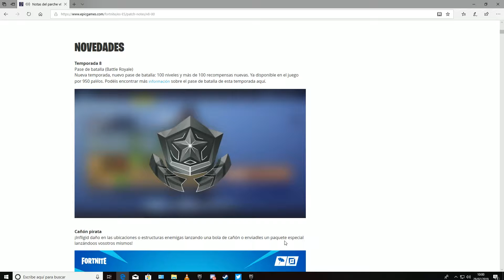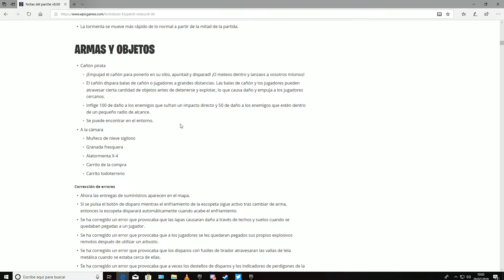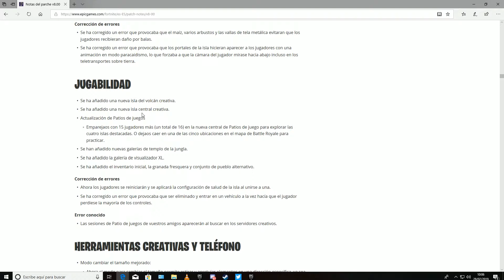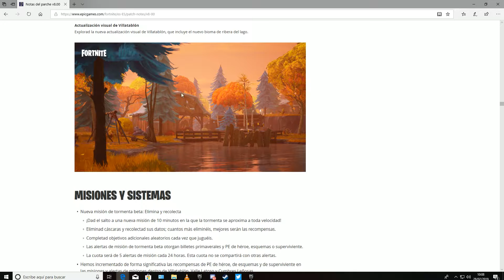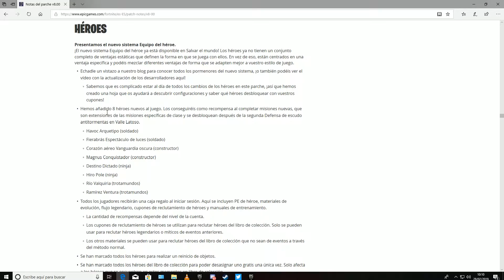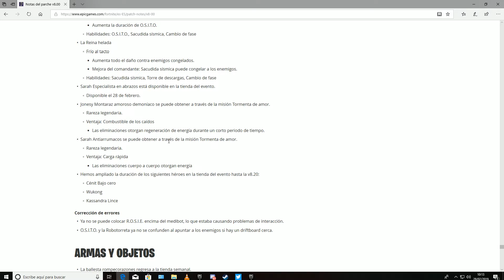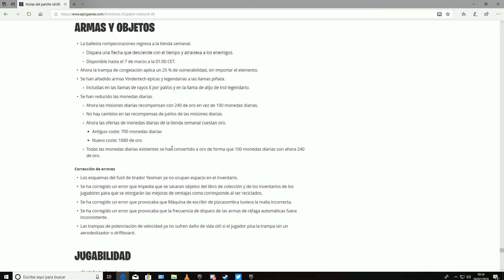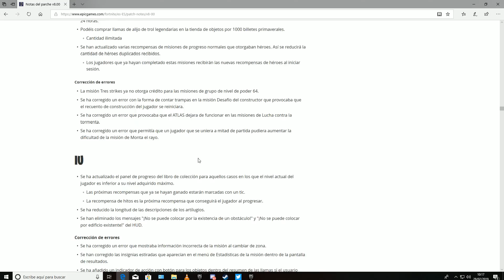Fortnite | Notas de Parche v.8.0 | La SANTA biblia